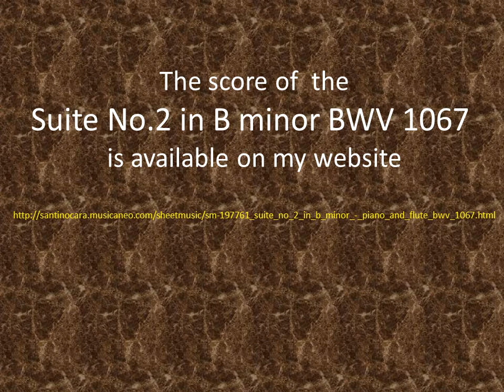J.S.Bach-Suite no.2 in B minor BWV1067- Flute version with Piano-Santino Cara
Transcription for Flute and Piano of the Suite No.2 in B minor, BWV 1067 by Johann Sebastian Bach.
Transcribed in Rome in 2014 by Santino Cara.

Movements:

1. Ouverture
2. Rondeau
3. Sarabande
4. Bourrée I. II. I.
5. Polonaise
6. Double
7. Menuet
8. Badinerie